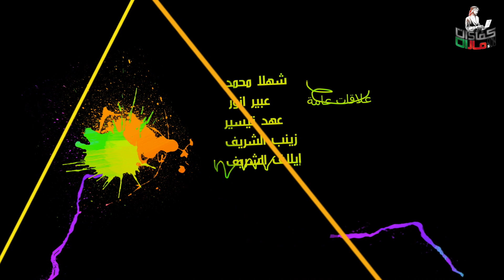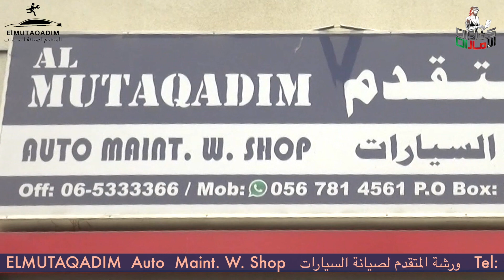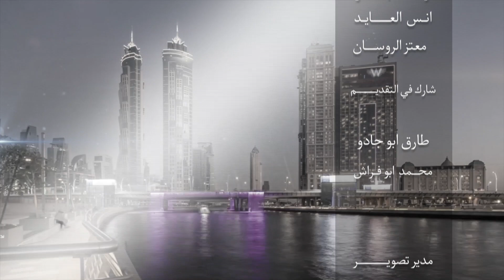ELMUTAQADIM Auto Maint W Shop ورشة المتقدم لصيانة السيارات